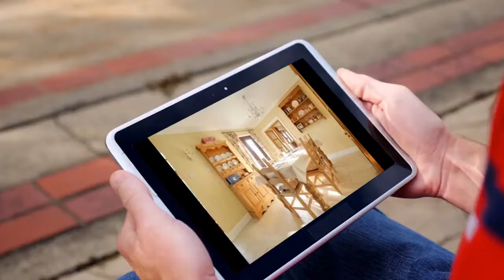House for sale in Cambridge, Over, £575,000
4

REF80283

Kitchen/Diner 6